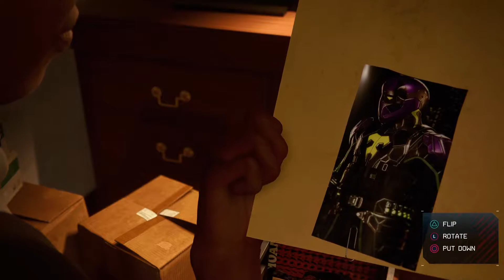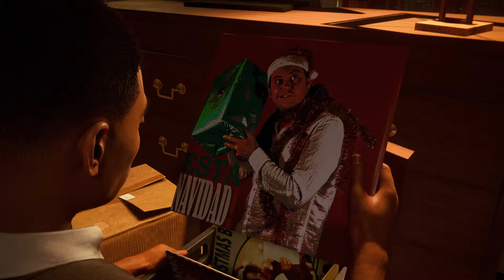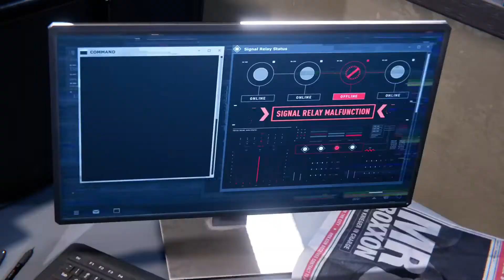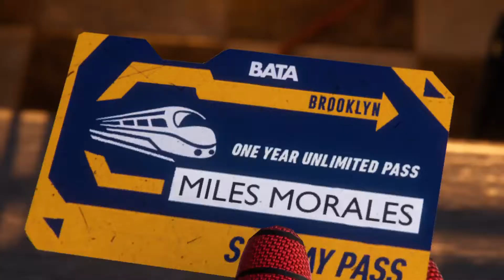Marvel's Spider-Man: Miles Morales :: Story - Part 2 //PS5//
Hit Like, if you liked my videos.